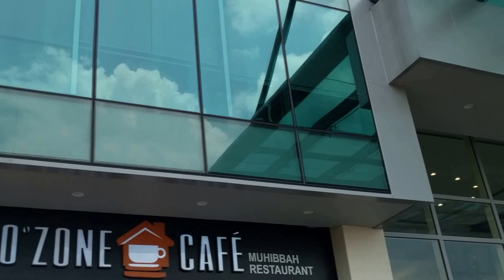Top Glove Tower Setia Alam Ground And Surrounding Drivethrough